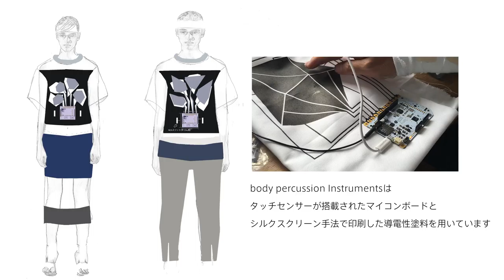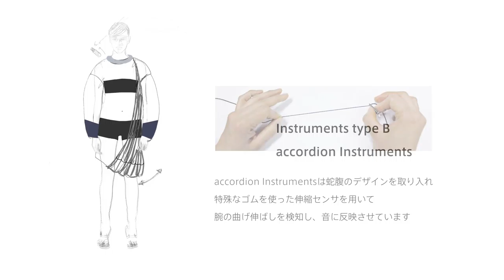411 302 楽器を纏う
2017アジアデジタルアート大賞展FUKUOKA
一般カテゴリー／インタラクティブアート部門　入賞作品
「楽器を纏う」作者：金箱淳一、石上理彩子